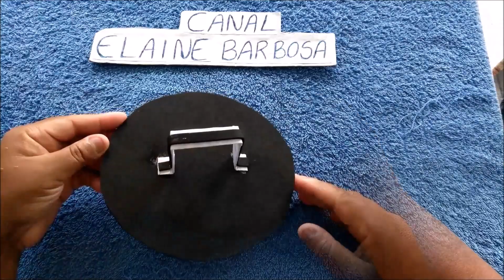Ideias criativas Com Garrafas Plásticas😱😍 | FAÇA VOCÊ MESMO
ON VIDEO TODAY WE'LL RECYCLE DANONE BOTTLES. FROM GARBAGE TO LUXURY, DO NOT throw away DANONE BOTTLES, RECYCLE. LET'S MAKE BEAUTIFUL IDEAS AND FACILITIES. SEE THE TRANSFORMATION OF BOTTLES AND SURPRISES. DO IT YOURSELF!